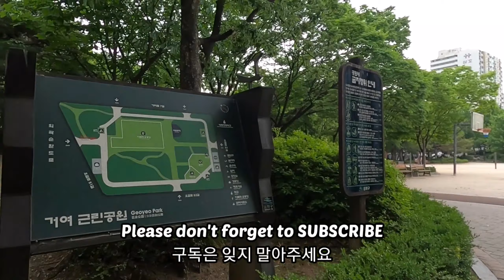WALK TO GEOYEO PARK IN GEOYEO-DONG, SONGPA-GU, SEOUL KOREA / 서울시 송파구 거여동 거여공원에 걷기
여러분 안녕하세요? 한필 워커입니다. 저는 거여공원에 방문했어요. 거여공원은 서울시 송파구 거여동에 위치하고 있어요. 이 날에는 거여공원에 걷고 나서 번개와 천둥이 치면서 비가 엄청 많이 왔어요.

나의 간단한 소개 :
       저는 필리핀에서 왔고 한국에 산지 11년이 됐어요. 처음 왔을 때에는 여러 가지 이유로 적응하기 힘들었고 스트레스도 많이 받았는데 그 시절에 저한테 스트레스 해소법은 좋은 곳을 찾아서 걷는 것이었어요. 좋은 곳에 구경하면서 걷는 것이 마음과 체력을 건강하게 만드는 것뿐만 아니라 긍정적인 생각도 가지게 됐어요. 그래서 구민 끝에 이 채널을 만들게 된 것 같아요.
      저는 한국에 처음 왔을 때부터 현재까지 서울시 송파구에 살았습니다. 오금동에는 약 4년 동안 살았고 마천동에는 7년 동안 살고 있습니다. 11년 동안 송파구 시민으로서 너무나 자랑스럽습니다. 그래서 송파구의 아름다운 모습을 영상으로 더 많이 담고 있습니다. 시청하신 여러분들도 마음에 들었으면 좋겠습니다. 부족하지만 많은 사랑과 응원을 부탁드립니다.